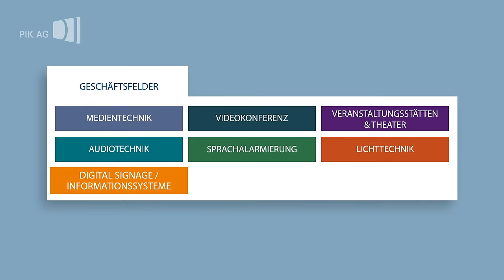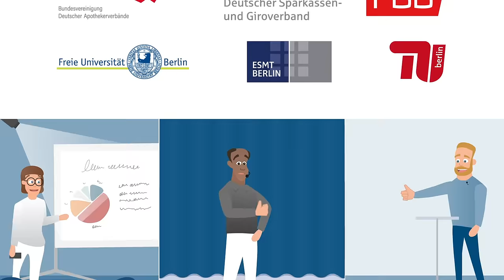Image Video PIK AG - what we do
Wir stellen in diesem Video leicht verständlich und gut visualisiert unsere Arbeit und Kerngeschäftsfelder vor. Kurz, kompakt und auf den Punkt gebracht!

Wer lieber lesen möchte, hier eine kurze Zusammenfassung:

Wir beraten unsere Kunden in Hinblick auf die medientechnische Ausstattung ihrer Räumlichkeiten mit den Schwerpunkten Videokonferenz-, Präsentations- und Konferenztechnik, Informationssysteme, Beschallungs- & Audiosysteme, Ton- und Beleuchtungstechnik sowie Sprachalarmierung.

Von der Vision über die Planung, Projektierung und Installation bis hin zu Service und Wartung bieten wir unseren Kunden einen zuverlässigen Rundumservice.